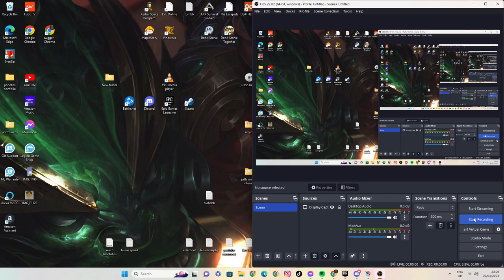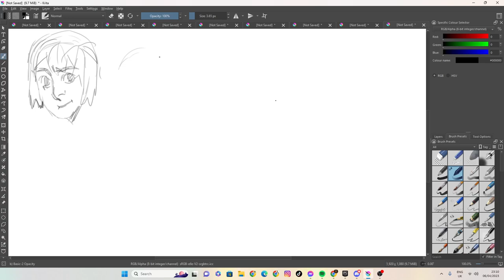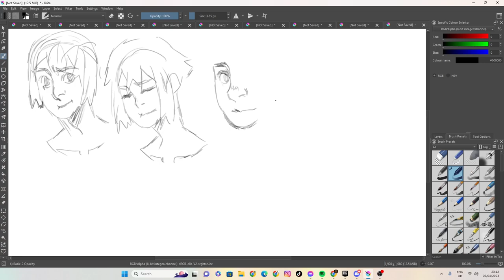bad day skecth number 8